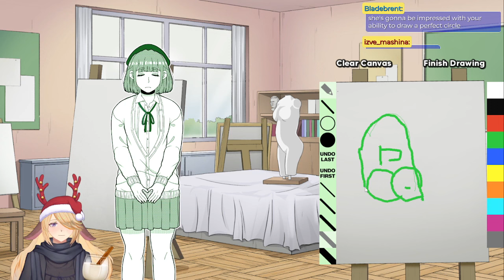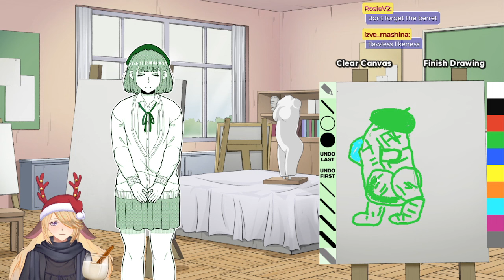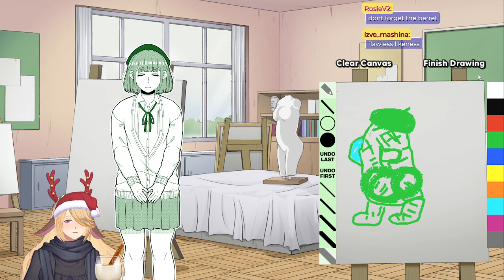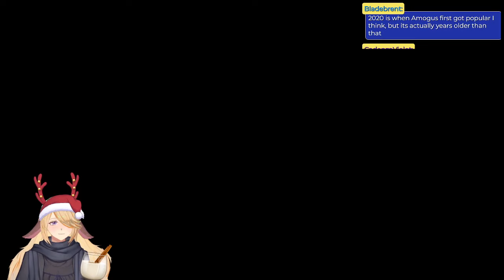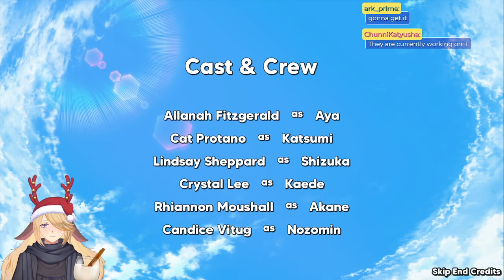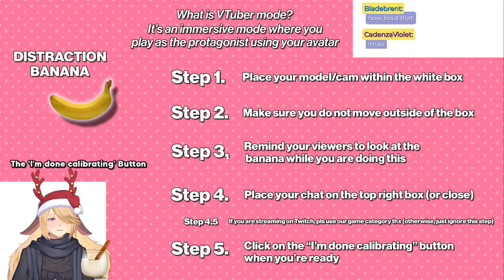The Platonic Friendship Sim | I Just Want to be Single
I'm just a wealthy single lawyer visiting family for the holidays and I don't want to fall in love. The students at Hatsune Miku University High School University have other plans though.

This rapidly became one of the titles I'm most looking forward to in 2023.